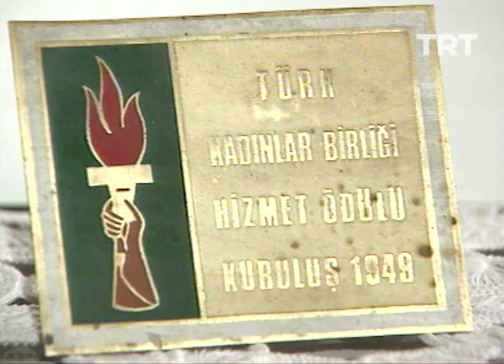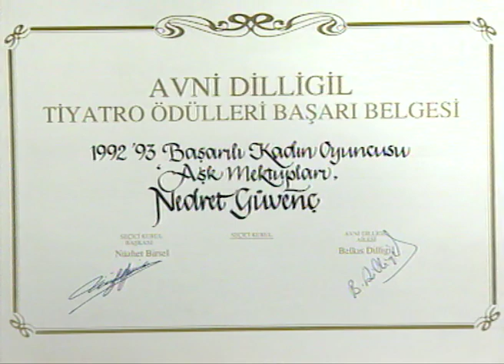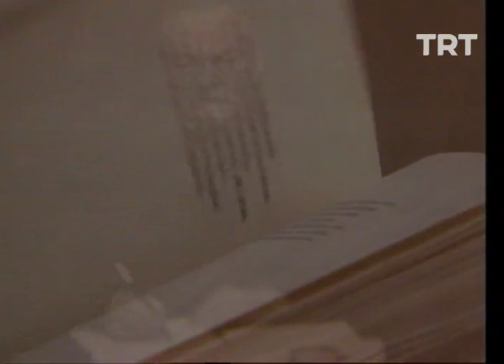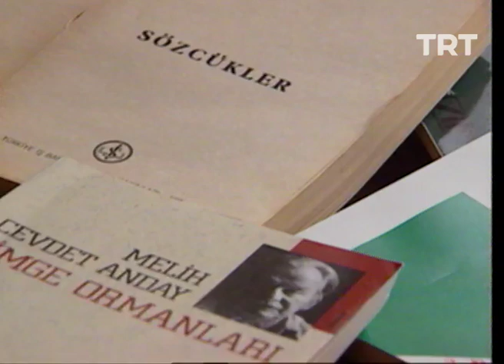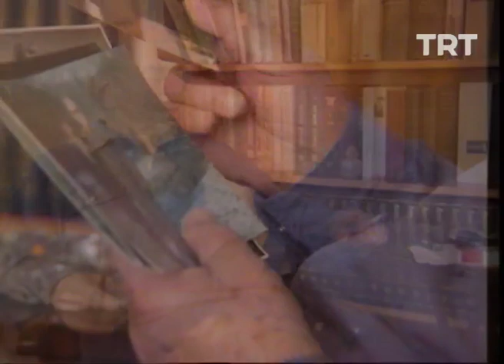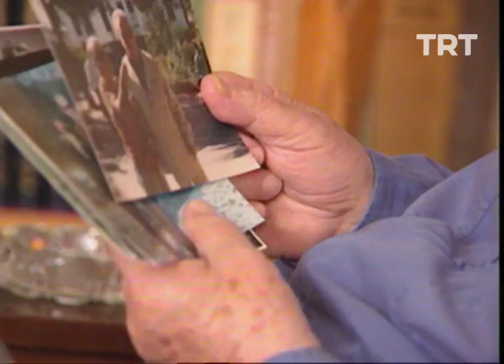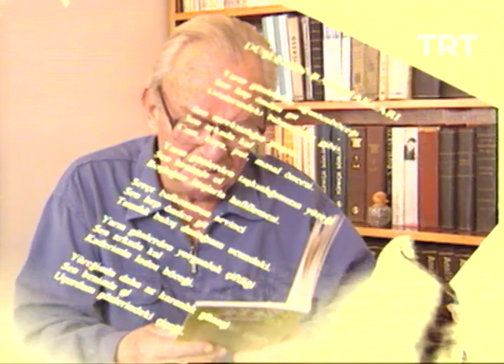Yıllar Geçse De-Nedret Güvenç ve Melih Cevdet Anday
Alanında ün yapmış kişilerin hayatlarının anlatıldığı belgeselin 11. bölümünde; tiyatro ve sinema oyuncusu Nedret Güvenç ile usta şair Melih Cevdet Anday konu edilmektedir.